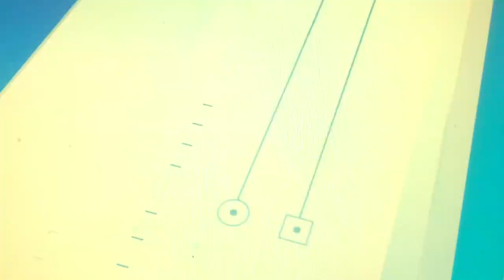KCAL “Sports Central” Saturday Night on CBS Los Angeles open April 1, 2023